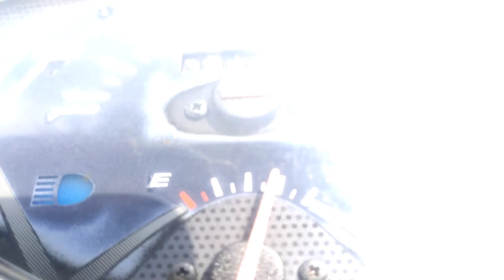May first ride.